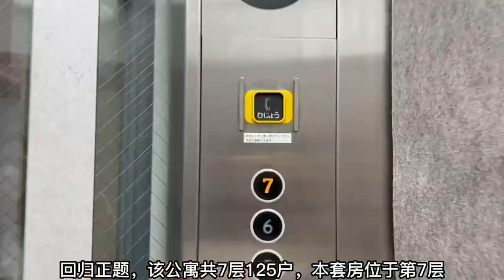RealEstate神奈川高CP值住宅 | 簡約設計｜家庭宜居｜東京都市圈 HomeTour【日本房產】life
今天介紹的這套神奈川的超高CP值的簡約公寓，價格超級優惠，不僅擁有大面積，還特別适合家庭生活居住！ 大家對套房有什麼問題，或是想看什麼樣的房產都歡迎在下面評論、留言哦！
➤ 聯系我們
微信：oceantokyo2（備註Youtube）